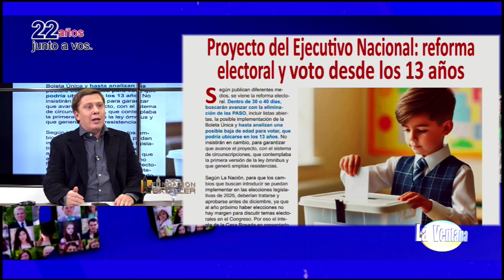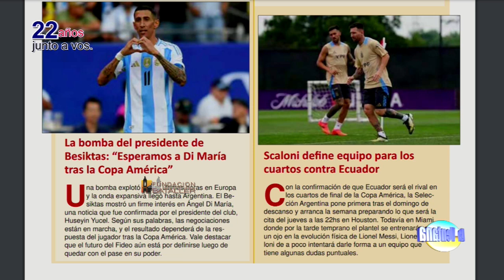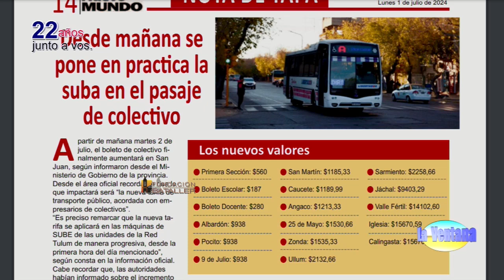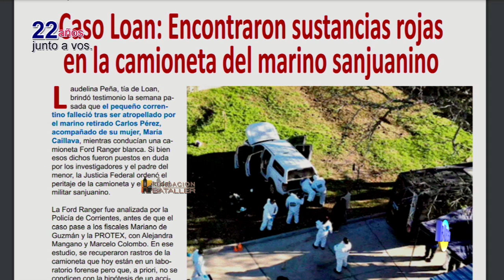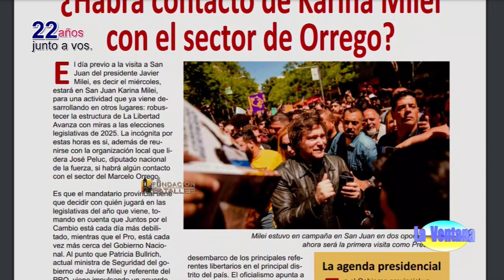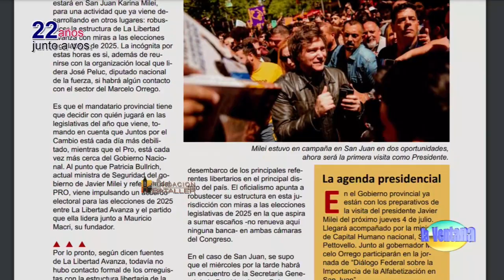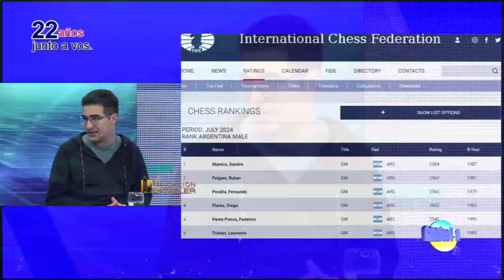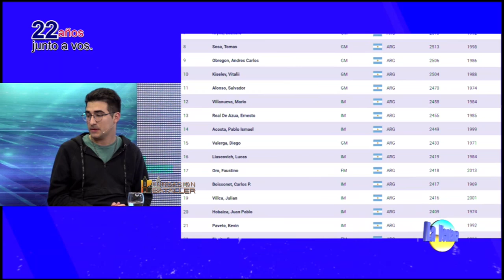San Martín puntero; Faustino Oro, el ajedrecista argentino y la visita de Milei a San Juan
Programa La Ventana del 1 de julio de 2024, que conducen Juan Carlos Bataller y Juan Carlos Bataller Plana y que contó con la participación de Patricia Moreno y Johana Icazati. Estuvieron invitados: Raúl Antuña, DT de San Martín; José Peluc, diputado Nacional; José Icazatti, psicólogo, presidente Fundación de Ludopatía Infanto Juvenil y Román Herrmann, ajedrecista